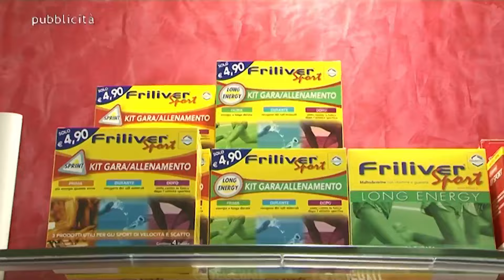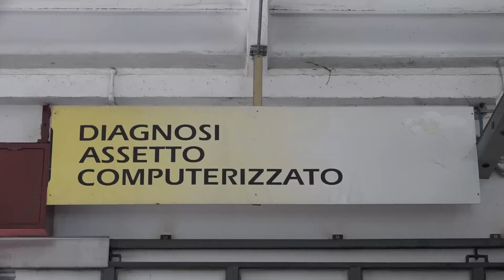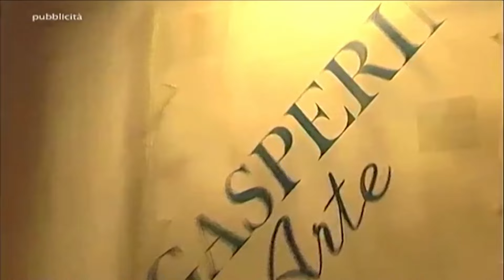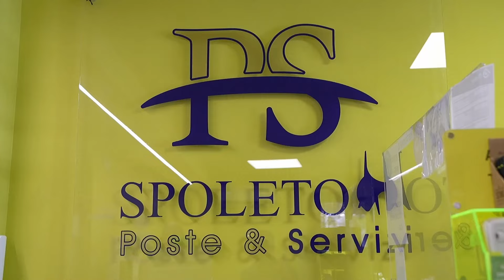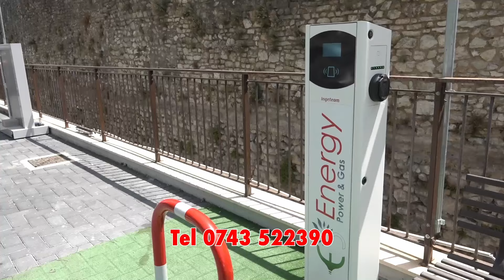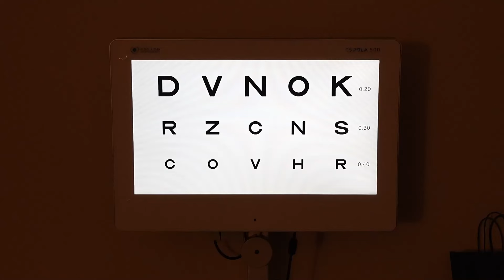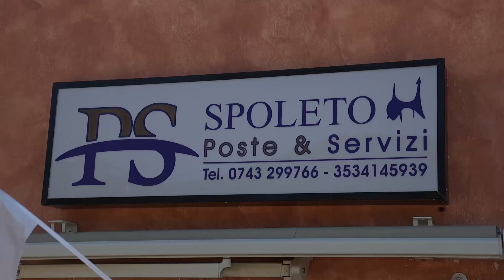L'Altro Festival 2024 - Puntata 10 del 08.07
L'Altro Festival 2024
a cura di Francesco Ragni, riprese Giovanni Barchi, montaggio Filippo Titta

In onda su TRG (UmbriaTV) - Canale 13; alle ore 14 e, in replica, alle ore 22:30 e alle ore 1